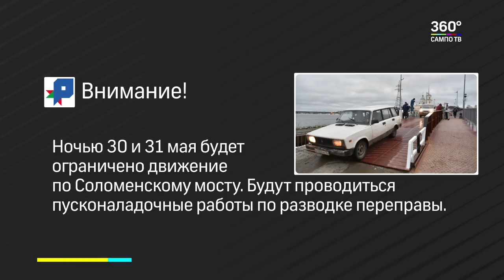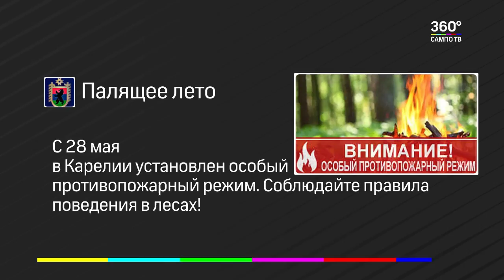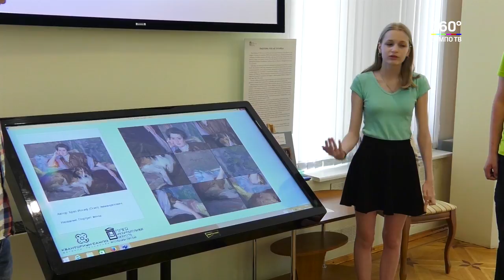Новости Карелии 29.05.2018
Смотрите в выпуске:

У огнеборцев Кемского района техническое “прибавление”
Что ждёт ГУП «Мост»?
Полпред президента в СЗФО Александр Беглов посетил Олонецкий район.
Глава республики проверил, как исполняются его поручения в нескольких районах.
Ушла из жизни Эльвира Утикеева.